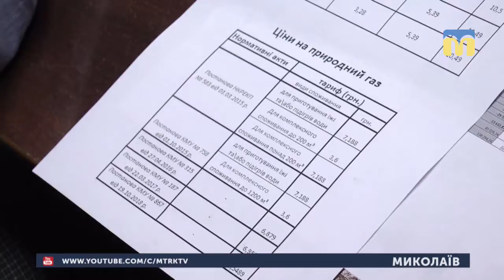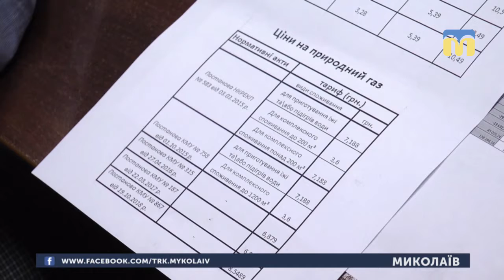27.03.2019. Новини. 17:00